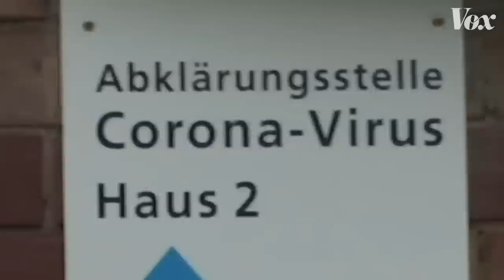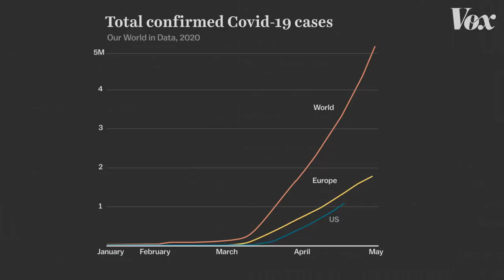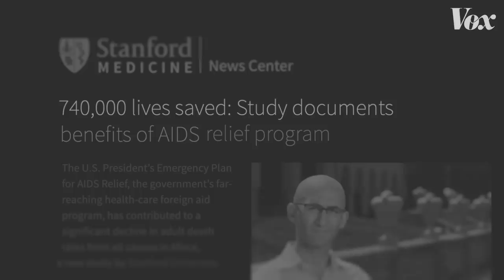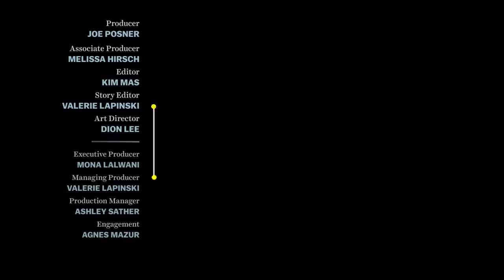What Bill Gates hopes we learn from coronavirus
Vox interviewed Bill Gates in 2015 about his fears of a global pandemic. Now that we’re living in that reality, what does he think comes next?

This interview was conducted on April 25, 2020.  You can listen to the rest of the interview on the Ezra Klein Show, available wherever you listen to podcasts, or read it

For more information on The Bill and Melinda Gates Foundation’s efforts to fight coronavirus

For much more on the effectiveness on the USA’s efforts against HIV/AIDS in Africa, also known as PEPFAR, Dylan Matthews has written about it

And from the signing of the Bretton Woods agreement, ratifying the World Bank and IMF, via Getty Images.  For more about about the Bretton Woods story